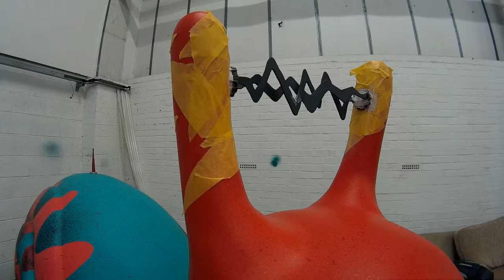The Snail-Part 2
I help a friend and colleague fit some lightning bolts to a giant spray-painted snail.